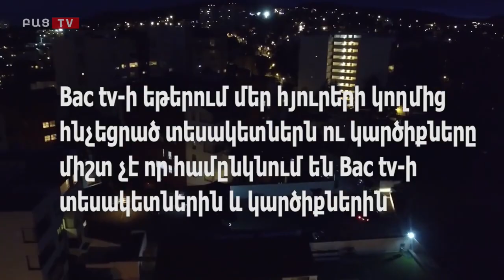Պատերազմի օրերին էս պոլիփեդերի ձայնը չէր լսվում․ Ալբերտ Բաղդասարյան